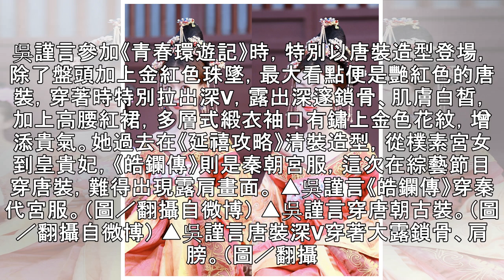吳謹言「深V唐裝」長這樣！ 網傻眼：脖子下面怪怪的